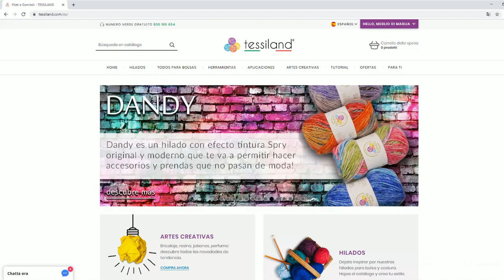Tessiland® para EUROPA 🇪🇺- Oferta Especial de Envío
¡Entra en el mundo creativo Made in Italy!
Más de 10.000 artículos entre:
✔️Hilados de todas las fibras;
✔️Cuerdas y trapillos para bolsas de crochet;
✔️Accessorios en piel, piel sintética y metal para hacer bolsas;
✔️Herramientas sartoriales, agujas, telar y muchos más accesorios creativos que llegarán a tu casa en pocas horas.
¡𝑯𝒂𝒛 𝒖𝒏 𝒑𝒆𝒅𝒊𝒅𝒐 𝒎𝒂́𝒔 𝒅𝒆 𝟏𝟗 𝒆𝒖𝒓𝒐𝒔 𝒚 𝒗𝒂𝒔 𝒂 𝒑𝒂𝒈𝒂𝒓 𝒆𝒍 𝒆𝒏𝒗𝒊́𝒐 𝟕 !¡Con el envío expreso, tu pedido llegará a tu casa como si fuera en Italia!
𝐘 𝐬𝐢 𝐭𝐮 𝐩𝐞𝐝𝐢𝐝𝐨 𝐞𝐬 𝐦𝐚́𝐬 𝐝𝐞 𝟓𝟗 𝐞𝐮𝐫𝐨𝐬 𝐞𝐥 𝐞𝐧𝐯𝐢́𝐨 𝐞𝐬 𝐠𝐫𝐚𝐭𝐢𝐬!!!
¿Qué estás esperando?¡Aprovecha y entra en el mundo creativo más importante en Italia!
¿Imposible?No...TESSILAND®!
⏳ DESDE EL 1 OCTUBRE HASTA EL 30 NOVIEMBRE
🇪🇸 ESPAÑA PENINSULAR
🇫🇷 FRANCIA PENINSULAR
🇩🇪 ALEMANIA
🇧🇪 BÉLGICA
🇳🇱 HOLANDA
🇱🇺 LUXEMBURGO
🇦🇹 AUSTRIA
🇸🇪 SUECIA.